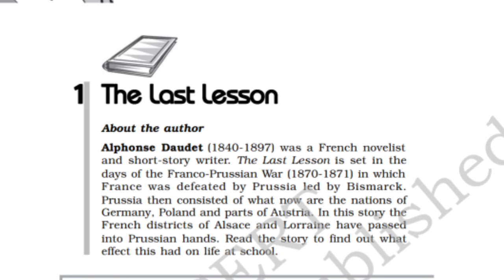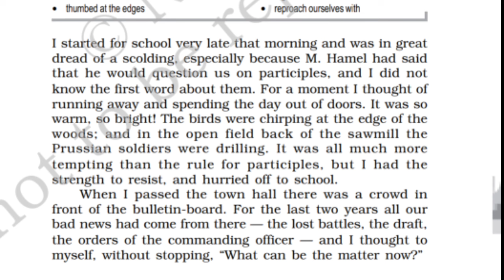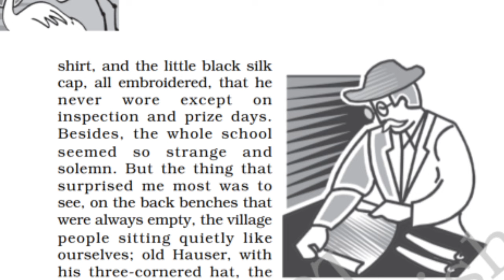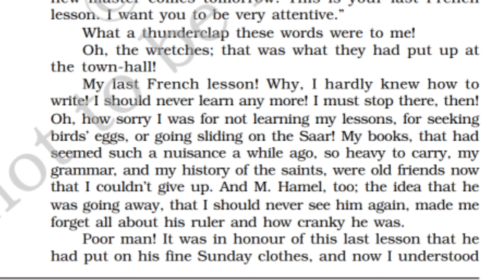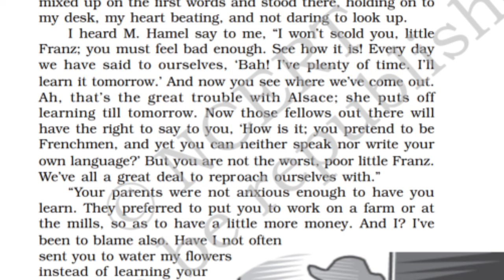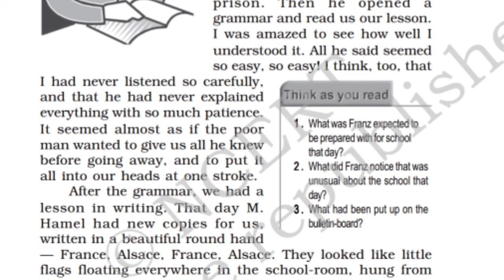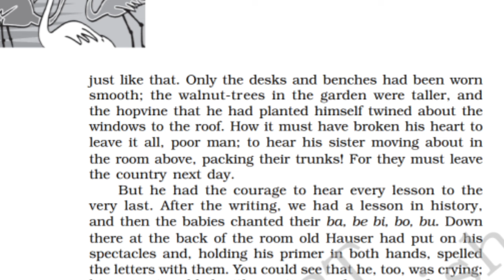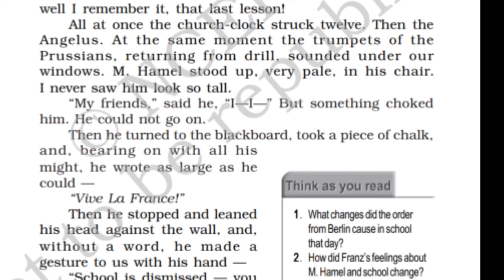The last lesson | Explained in Assamese| Class XII | HS 2nd year |AHSEC | Flamingo| You can learn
The last lesson | Explained in Assamese| Class XII | HS 2nd year |AHSEC | You can learn